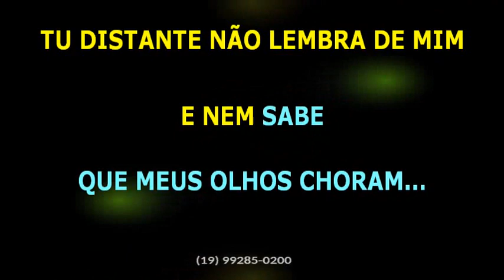Matogrosso e Mathias • Falso juramento • Tom baixo